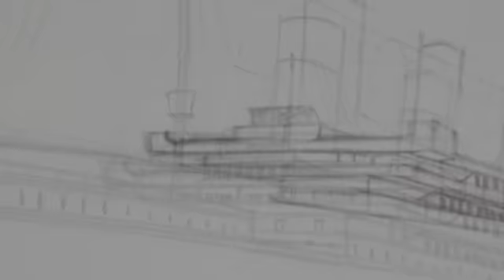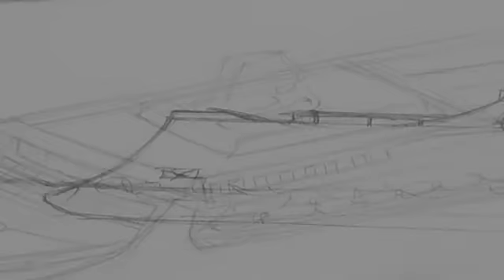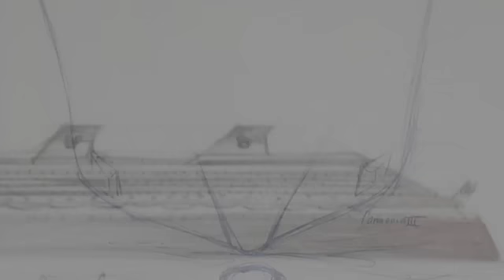My Ship Design Pieces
This video mostly contains my ship and yacht designs, but there's some pieces that i've recently done of other ships. I have tons of them, but only a few are stored onto my computer. But anyways, I am a freshman in college and currently trying to major in transportation design, and afterwards I hope to design ships and yachts. These are just a few of my design pieces and were mainly done to practice my sketching teqniques. Many of the ships in here are aimed at certain cruise lines, so they'll look similar to exsisting ships. Everything designed by me will have the initials AMR and the bottom right hand corner.